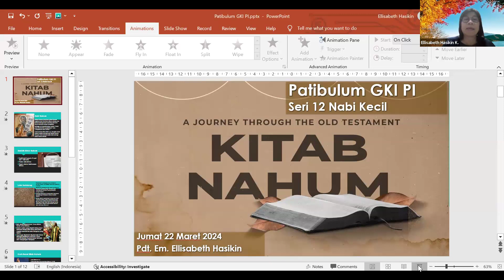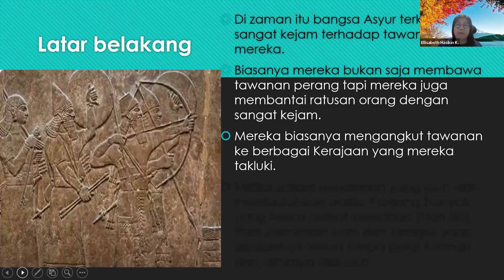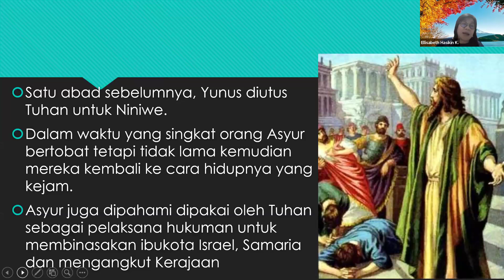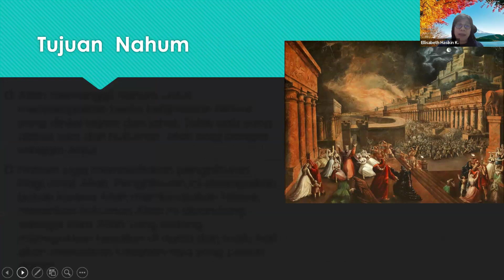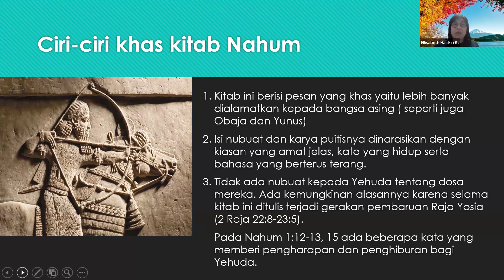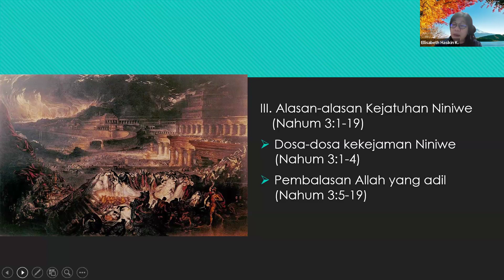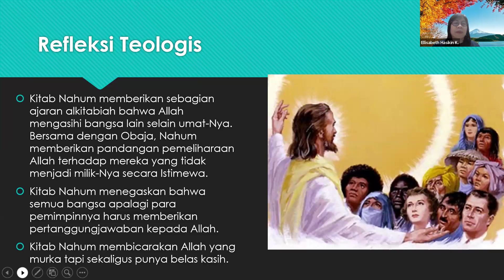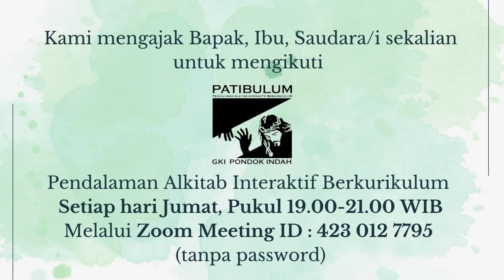Patibulum - Seri 12 Nabi Kecil : NAHUM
Kitab Nahum
Jumat, 22 Maret 2024
Dpo: Pdt. Em. Elizabeth Hasikin (GKI Gading Serpong)

Di sepanjang sejarah umat Tuhan, Tuhan memanggil banyak Nabi untuk menyampaikan isi hati Allah. Mereka berkarya di jaman yang berbeda, dan dengan tugas yang berbeda-beda.

Patibulum Seri 12 Nabi-Nabi Kecil mengundang saudara untuk memahami pesan dari setiap kitab para Nabi Kecil dan berefleksi bersama.

Kami mengajak Bapak, Ibu, Saudara/i sekalian untuk mengikuti
Patibulum (Pendalaman Alkitab Interaktif Berkurikulum)
Setiap hari Jumat, Pukul 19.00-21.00 WIB
Melalui Zoom Meeting ID : 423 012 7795  (tanpa password)